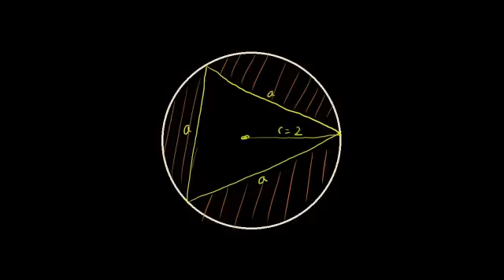مساحة مثلث متساوي الأضلاع محاط بدائرة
Area of Inscribed Equilateral Triangle (some basic trig used)
يتناول هذا الفيديو مثالاً لإيجاد مساحة خارج المثلث وداخل الدائرة المحاطة به باستخدام صيغة هيرون وبعض أساسيات علم المثلثات
شكر خاص لمؤسسة شركاء في التنمية المستدامة -- فلسطين